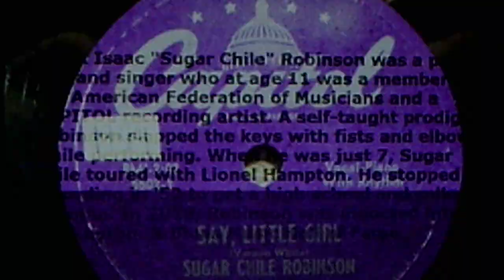Sugar Chile Robinson: "Say, Little Girl" (1949)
Source: shellac CAPITOL 78, #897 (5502-Y)